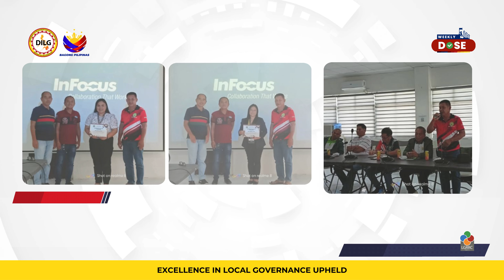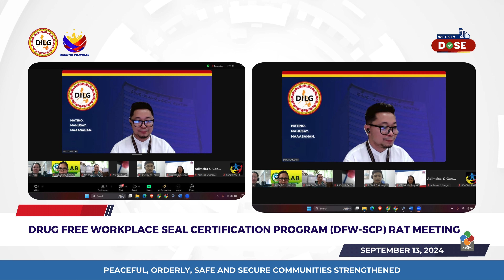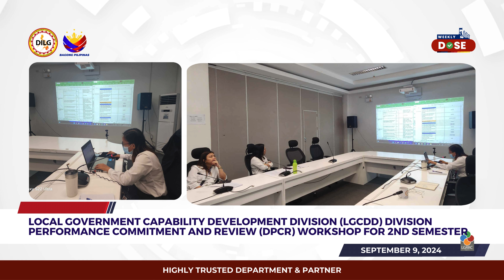𝐈𝐭'𝐬 𝐲𝐨𝐮𝐫 𝐖𝐞𝐞𝐤𝐥𝐲 𝐃𝐨𝐬𝐞 𝐨𝐟 𝐃𝐈𝐋𝐆 𝐃𝐨𝐬𝐞!☕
Ating balikan ang mga kaganapan sa aming Ahensya ngayong linggo (September 9 - September 14, 2024).